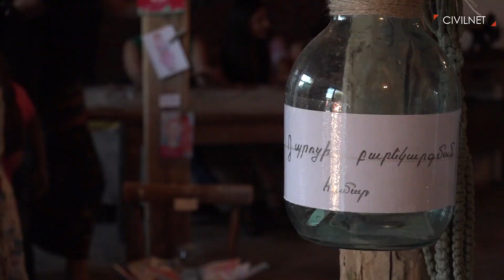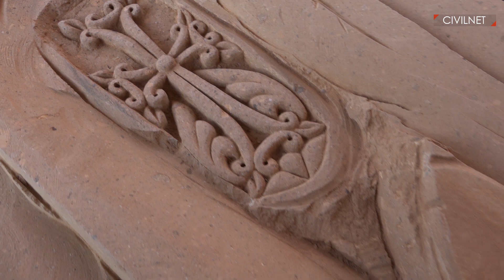Արվեստն ու պատմությունը մի գյուղական բակում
Դիտեք նաև․ Ինչ է կատարվում Լիբանանում․ հայացք ներսից
Արարատի մարզի Ուրցաձոր գյուղում մի հին տուն՝ հողե հատակով, քարե բաց շարվածքով պատերով և գերանածածկ առաստաղով, 2015-ից ծառայում է որպես արվեստանոց գյուղի մի քանի տասնյակ երեխաների համար։